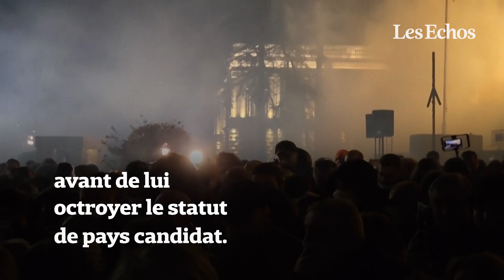Violente manifestation en Géorgie contre une loi jugée liberticide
La police géorgienne a fait usage de canons à eau contre les manifestants rassemblés à l'extérieur du Parlement, après que les députés ont adopté en première lecture un projet de loi controversé sur les « agents de l'étranger », dénoncé par les détracteurs du pouvoir comme un outil d'intimidation envers les médias et les ONG.